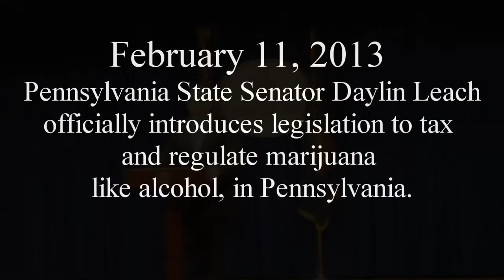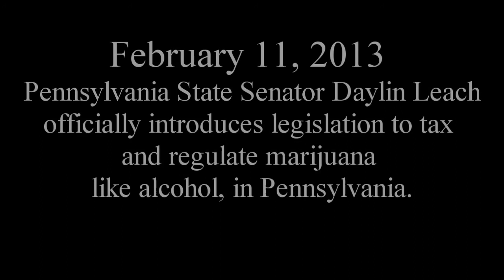Marijuana Legalization intro. @ PA Capital 2013 (Sen. Daylin Leach)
'The Legalize Virus Escapes' [VIDEO] from article by Leaf's cousin, John Wind Bell.

Pennsylvania State Senator Daylin Leach to Announce Marijuana Legalization Bill on Monday!

WHO:PA State Senator Daylin Leach, (D-Montgomery/Delaware)
Neill Franklin, Executive Director, Law Enforcement Against Prohibition
David Nathan, M.D., Clinical Associate Professor at Robert Wood Johnson Medical School, who teaches and practices general adult psychiatry in Princeton, New Jersey.

WHAT: Press conference announcing introduction of Pennsylvania legislation to tax and regulate marijuana like alcohol.

WHERE: Capitol Media Center, Room 1 in the East Wing of the Capitol Building, Harrisburg

On Monday, 2:00 pm, February 11th, Pennsylvania State Senator Daylin Leach officially introduced a bill to tax and regulate marijuana in Pennsylvania, a measure he believes will raise much needed revenue for the state.

"This past November, the people of Washington State and Colorado voted to fully legalize marijuana," said Leach. "It is time for Pennsylvania to be a leader in jettisoning this modern-day prohibition, and ending a policy that has been destructive, costly and anti-scientific."